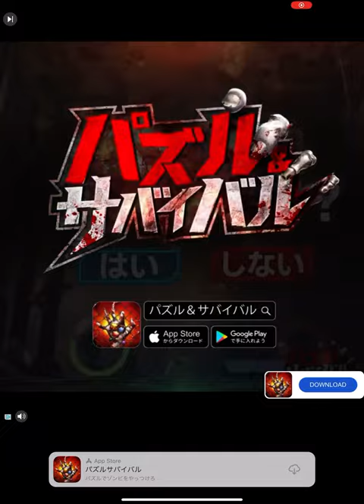Love on the high Seas ( Puzzles & Survival) Gameplay/ Android.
Love on the high seas.